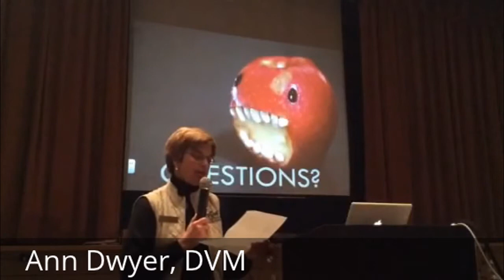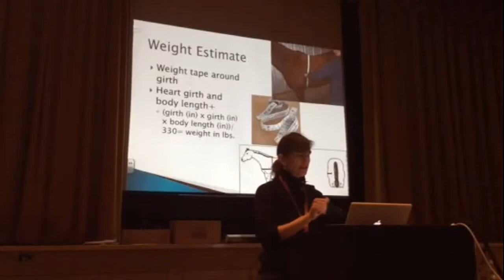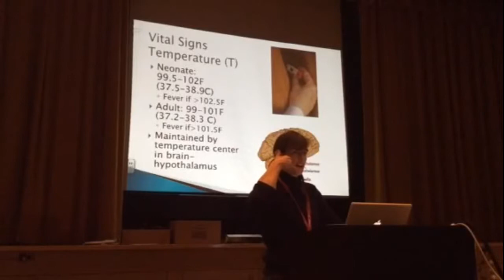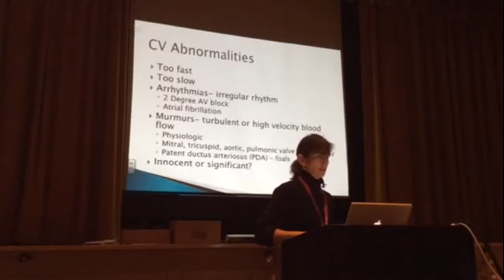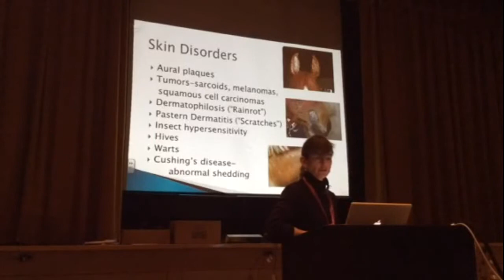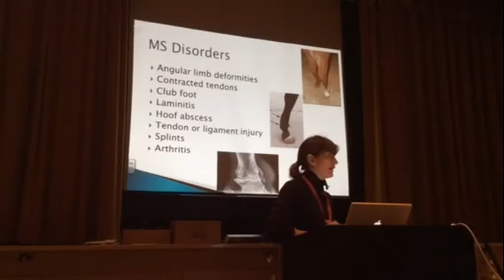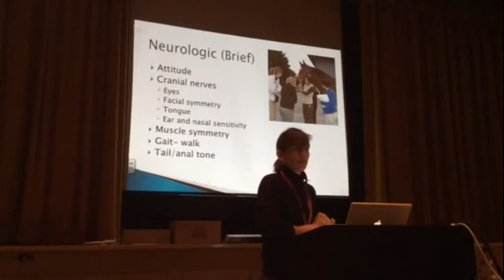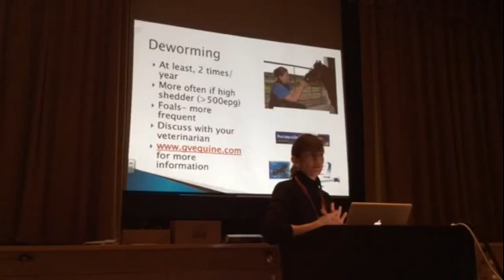Amy Snyder, DVM "Let's Get Physical" 2014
Genesee Valley Equine Clinic
25th Annual Winter Horse Health Seminar
Let's Get Physical: What's Is In An Exam?"  Presented by Amy Snyder, DVM